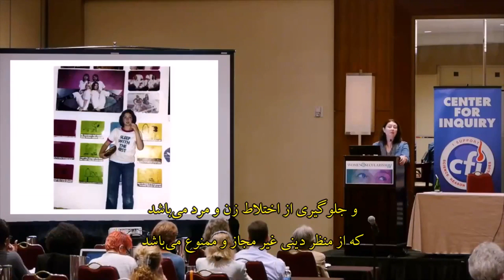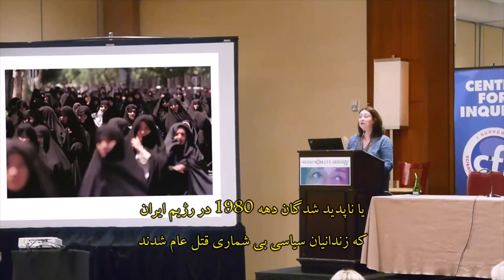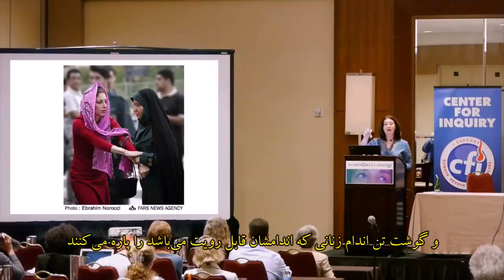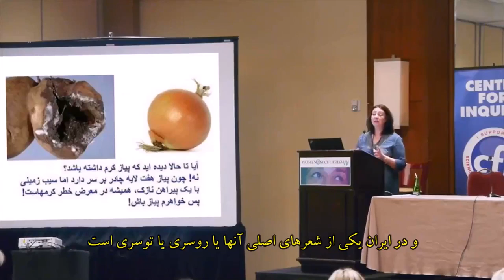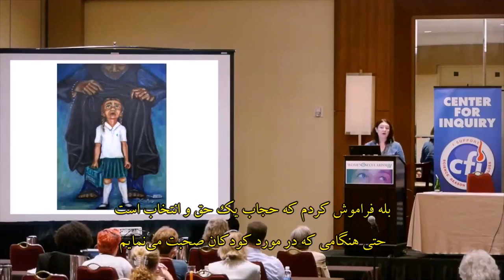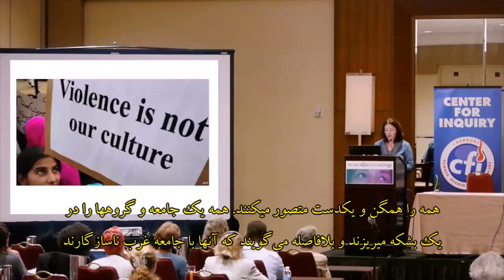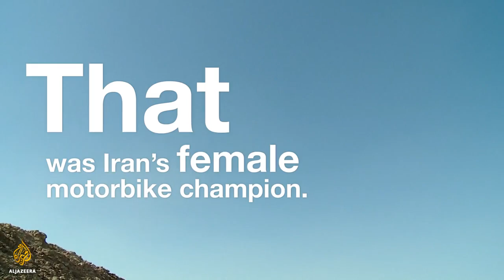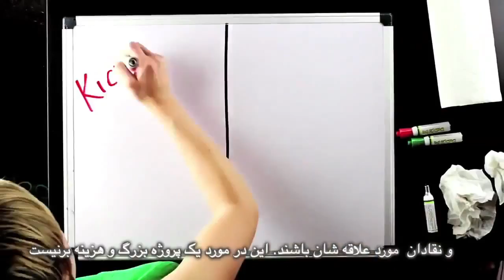جنگ عليه تروريسم٬ جنگ عليه اسلاميون نه مهاجرين؛ برنامه نان و گل سرخ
جنگ عليه تروريسم٬ جنگ عليه اسلاميون نه مهاجرين
كليپى از سخنرانى مريم نمازى در مورد حجاب
تجزیه و تحلیل اخبار: حمله تروريستى در لندن
فتوای احمقانه: مكرم شيرازى: هيچ كس ديگر به فتوا گوش نمى دهد
لحظه زيباى زندگى: بهناز شفيعى و متورسوارى زنان در ايران
ترجمه: سيروس باشام
زیرنویس: بهرام م